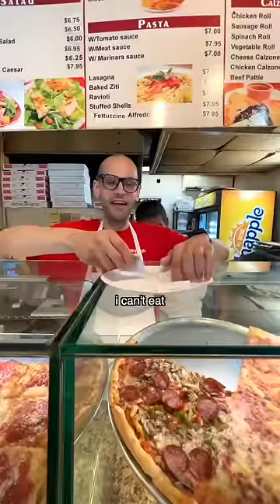What’s the hype with New York pizza?